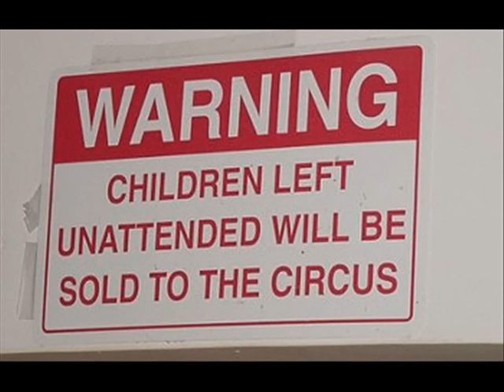She's Acting Single(I'm Drinking Double-Gary Stewart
sad cheating song